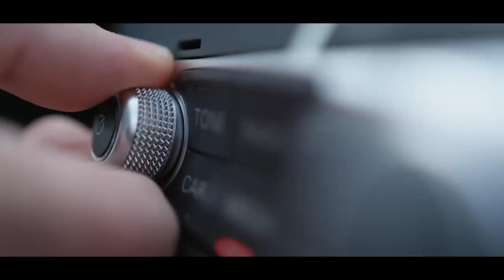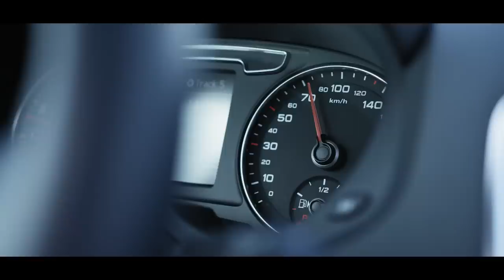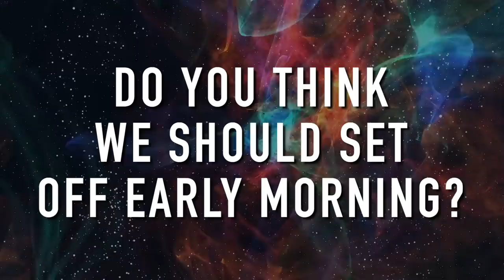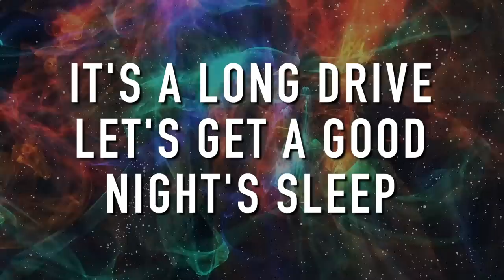Car Vocabulary: All the English Phrases You Need to Know (phrasal verbs, idioms, and collocations)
Watch this lesson to learn 39 common phrases related to cars and driving. We'll discuss some differences in vocabulary between British and American English too. Turn on subtitles to help you understand.

*** RESOURCES ***

*** English Phrases from This Lesson ***

- take your keys out of your pocket
- unlock the car
- open the door
- get into the car
- put on your seatbelt
- we're not going anywhere until you put your seatbelt on
- start the car
- my car wouldn't start (the past of be able to)
- take off the handbrake
- put it into 2nd
- put it into drive/reverse/park
- step on the brake
- step on the gas
- hit the brakes
- turn on the AC
- turn on the heating
- turn on the radio
- turn on the hazard lights
- turn up the radio
- turn up the AC
- turn down the heating
- put the window down/up
- people don't indicate in America
- indicators/turn signal
- we're doing/going about 70 mph
- mph = miles per hour
- speed up
- slow down
- turn left here
- go straight ahead at this roundabout
- rush hour traffic
- bumper to bumper
- has there been an accident?
- let's set off at 7 AM
- do you think we should set off early morning/before 7?
- it's a long drive - let's get a good night's sleep
- a backseat driver